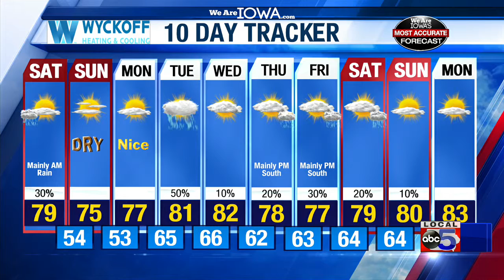We Are Iowa Weather